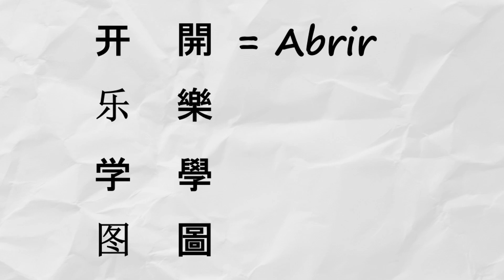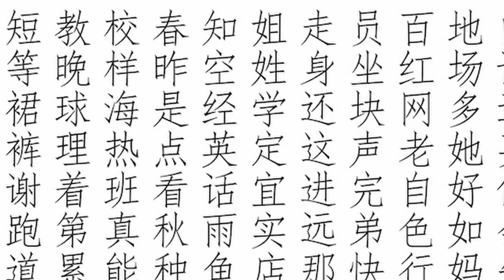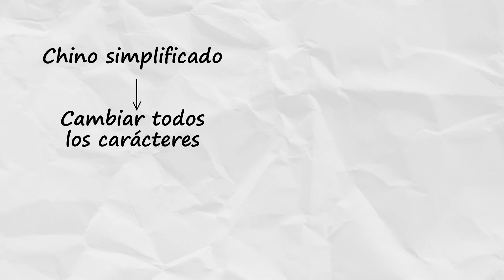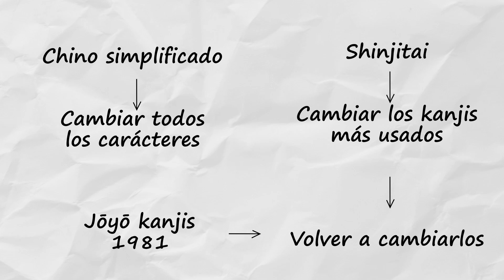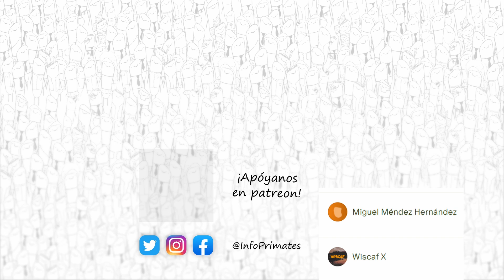Escribir en CHINO nunca fue tan FÁCIL